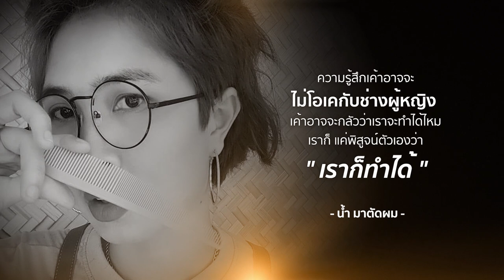Believe - ช่างน้ำ มาตัดผม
"ความรู้สึกเค้าอาจจะไม่โอเคกับช่างผู้หญิง เค้าอาจจะกลัวว่าเราจะทำได้ไหม เราก็แค่พิสูจน์ตัวเองว่า เราทำได้" - ช่างน้ำ มาตัดผม -

"Believe" โปรเจ็คเล็กๆที่ขอส่งมอบกำลังและแรงบันดาลใจ ❤️ ที่ทีมงานหวังว่าจะเป็นส่วนหนึ่งเล็กๆที่ได้ส่งมอบพลังให้กับทุกคนก้าวผ่านและเดินหน้าต่อไปได้อย่างมั่นคงและประสบความสำเร็จ 🔥

"เราเชื่อว่าทุกคนทำได้"